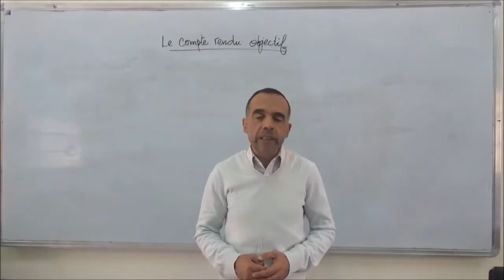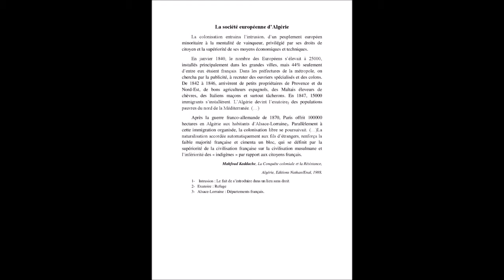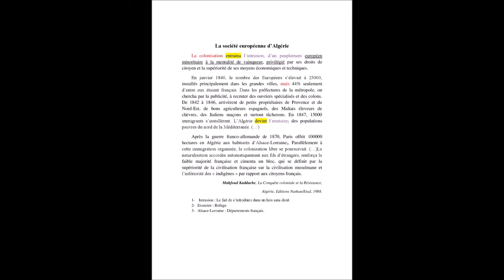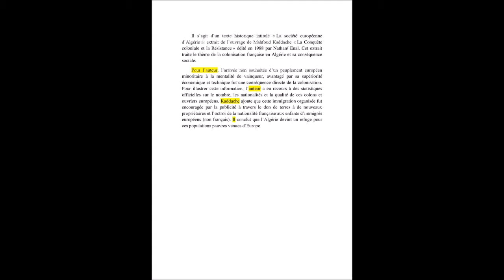le compte rendu objectif-explication détaillée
compte rendu,le compte rendu,le compte rendu objectif,le compte rendu critique,compte
 rendu de la réunion,le compte rendu objectif et critique,comment rédiger un compte rendu?,أفضل و أسهل طريـقة لإنشاء compte rendu,comment faire un compte rendu objectif,comment fair un copte rendu critique,le compte rendu objectif et critique d'un texte historique,أفضل و أسهل طريـقة لإنشاء compte rendu للتحصل على 6/6 | بكـالوريا 2017,compte-rendu,comparer,comment,formation,compte-rendu,gestion,de,projet